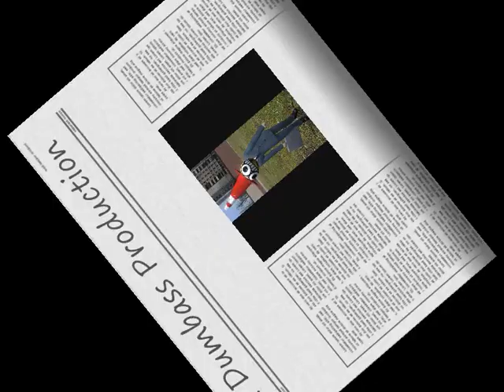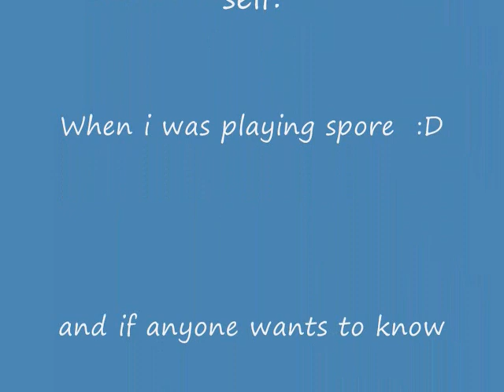spore creture creator Demo secret!!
Edit:   5,000 wiews!! thanks every one
 i found this when i was playing spore creture demo!!:D